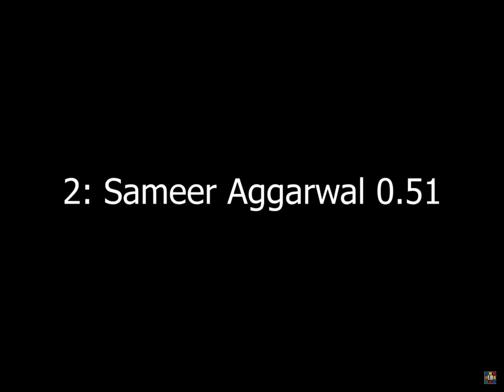Fastest 2x2 Solves Ever in Competition